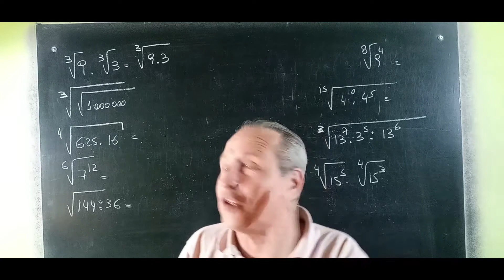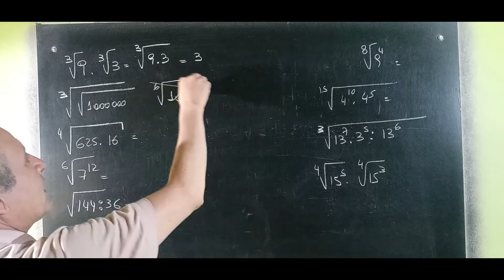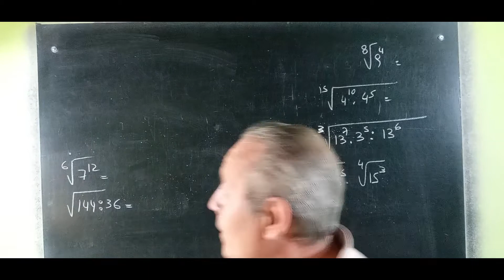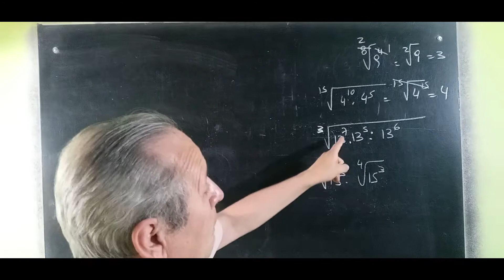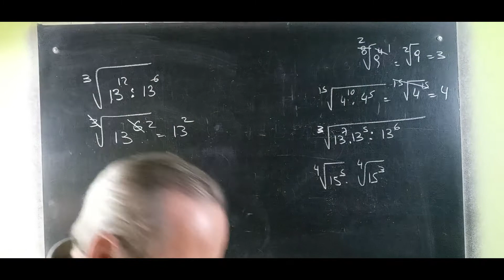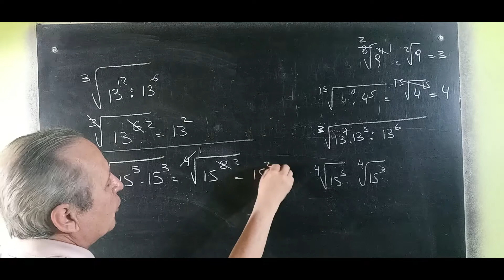Propiedades de la Radicación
Radicación@RicardoJara277